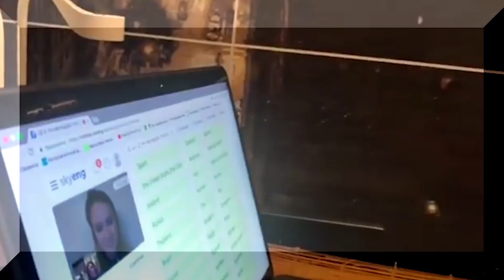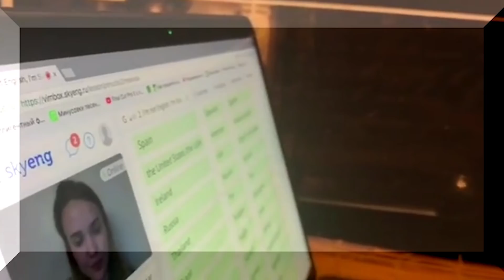Алексеев... подключат школу? Самойлова и её английский / Евровидение-2018 / Eurovision-2018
Юлия Самойлова продолжает оттачивать английский. Оно и понятно - её песня
именно на этом языке, и для европейцев очень важно произношение слов.
Иначе, если будет звучать в таком стиле, как нам пытаются продать арузы на
рынках, не сказал бы, что это не привлекает, но, во всяком случае не
солидно для участника Евровидения, который представляет целую страну.

И ведь действительно, представитель, которого выбрала каждая страна - это
в своём роде образец, лучший из лучих, на которых должны равняться и те,
кто учатся в музыкальных школах, и те, кто оканчивает Консерваторию,
Академию музыки. В общем, идеалом быть не так-то и просто. Также на
страничке в Инстаграме Юлия Самойлова призналась, что у неё много пробелов
в разговорном английском.

И действительно, очень хорошее качество для человека, когда он признаёт
свои недачёты и старается стать лучше.

Тем вренеменем, Никита Алексеев - представитель Беларуси на "Евровидении-
2018" встретился со своими школьными учителями, спросил как у них дела.

Учителя также пообещали помочь с голосованием, в случае чего "подключить
всю школу".

Напомню, представитель Беларуси Никита Алексеев сам из Киева, Украины нет
в первом полуфинале, а значит голосовать за него из этой страны смогут
только в случае если Алексеев пройдёт в финал. Кстати, поддержала Никиту и
футбольная команда "Маэстро"

Ровно ТРИ недели осталось до старта "Евровидения-2018". 8го мая - первый
полуфинал. Он сложнее второго не только потому, что там много сильных
участников, но и потому что для выхода в финал важно попасть в 10ку из
19ти стран, а не из 18ти, как во втором полуфинале.

Что ж, я продолжу следить за самыми интересными фактами о "Евровидении".
Я читаю все ваши комментарии, спасибочки за активность. Ну и я так понял,
что самое время начинать вводить в этот музыкальный канал ещё и рубрику
приветов и поздравлений. А почему бы и нет? Вот, Максим Топчиев просит
передать ему привет. Салют вам, Максим, спасибо, что следите за новостями.

Впереди же самые любопытные новости специально для вас! Спасибо, что
досмотрели видео до конца. Желаю каждому счастья, хорошей музыки в
плейлисте, и всегда только хорошего настроения!